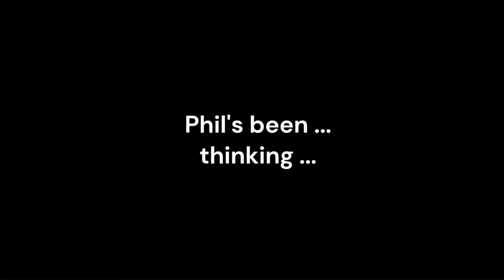Artificial Intelligence.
Does your robot prefer vanilla or chocolate ice cream?